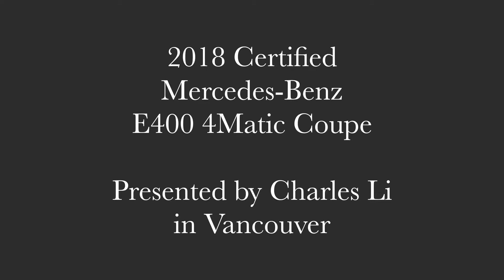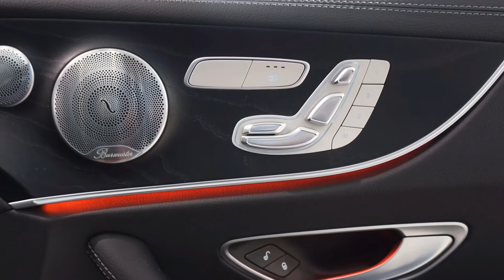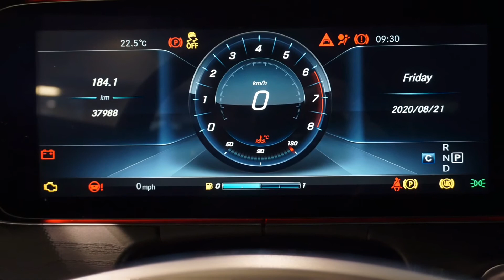2018 Certified Mercedes-Benz E400 4Matic Coupe